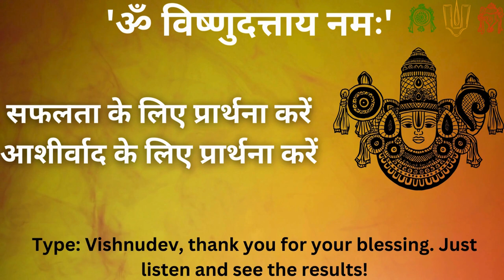"Om Vishnudattaya Namah" | Lord Vishnu Mantra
The "Om Vishnudattaya Namah" mantra is dedicated to Lord Vishnu, who is regarded as the sustainer and protector of the universe. This mantra serves as a means to receive his blessings and understand his compassionate universal form. Chanting this mantra with reverence and faith towards Lord Vishnu brings peace, prosperity, and happiness into one's life. Reciting this mantra helps in overcoming worldly problems and instills a sense of devotion in the heart. It paves the way for achieving religious goals and fosters an unwavering connection with the Supreme Divine.